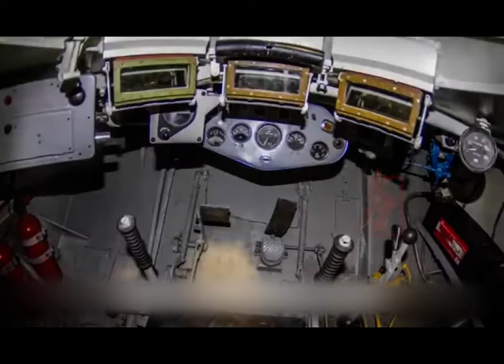PT-76الدبابة البرمائية ، الدبابة البرمائية الأكثر إنتاجًا في العالم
هي الدبابة البرمائية الأكثر إنتاجية في العالم. تم تطويرها من قبل الاتحاد السوفيتي بعد الحرب العالمية الثانية. وهي تستخدم بشكل أساسي من قبل سلاح مشاة البحرية كرأس جسر ومهمة استطلاع ، ويتم تصديرها إلى الصين وكوريا الشمالية وفيتنام والعراق ودول صديقة أخرى. ، واليوم ، لا يزال هناك عدد قليل من الدول المجهزة بهذا النوع من الدبابات البرمائية.إن PT-76 عبارة عن هيكل فولاذي ملحوم له شكل قارب وجسم عريض. ويقدر أن معامل احتياطي الطفو الخاص به يبلغ 28.1٪ ، وهو ليس سيئًا بالنسبة للمركبات البرمائية. وبالمقارنة مع المركبات البرمائية الأخرى في نفس الفترة ، فإن PT -76 أكثر تقدمًا في الدفع.يستخدم بخاخ الماء الذي يديره المحرك ويتم رشه من فتحة رش الماء في مؤخرة السيارة. عند القيادة على الماء ، ينقل السائق كل الطاقة الناتجة من المحرك إلى بخاخ الماء في هذا الوقت لن يكون للمسار طاقة بينما المركبات البرمائية الأخرى تعتمد على المسار لقطع المياه فتكون سرعتها على الماء سريعة نسبيًا ويتكون البرج من قائد ومحمل. القائد يجب أيضًا أن يكون بمثابة المدفعي لتشغيل المسدس الرئيسي للتصويب وإطلاق النار والقيادة في منتصف مقدمة الجسم.